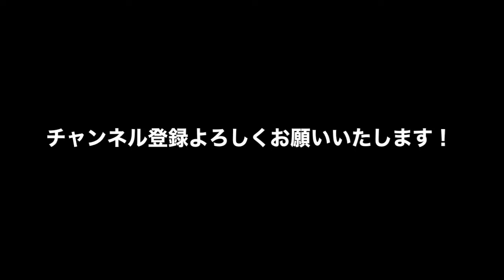227(nikonikoseven) /227 1st Anniversary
227(nikonikoseven) /227 1st Anniversary

Piano Tamami Hirota
Peercussion Yukiko Yamashita

Album発売中
[Stories]